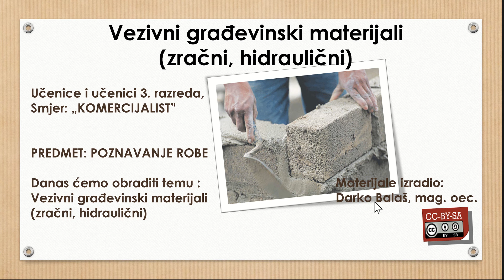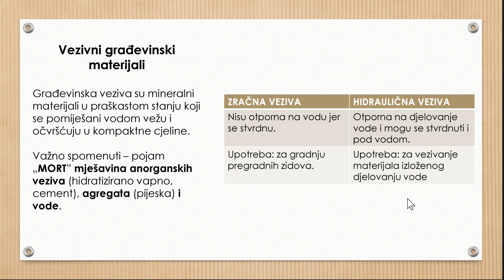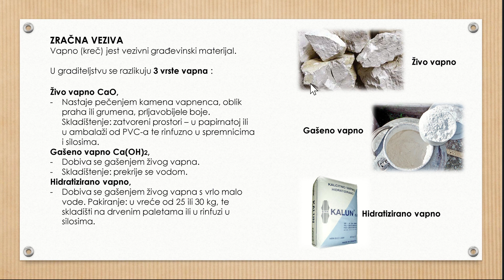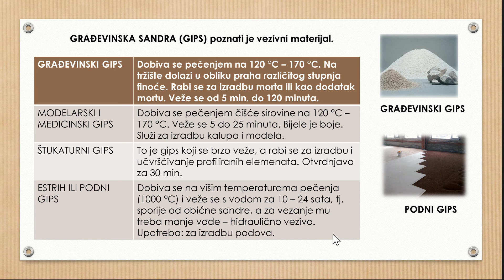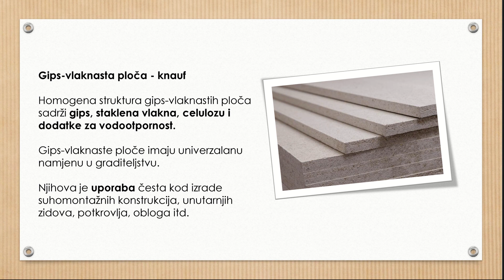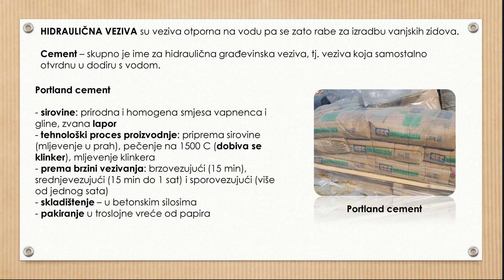Vezivni građevinski materijali